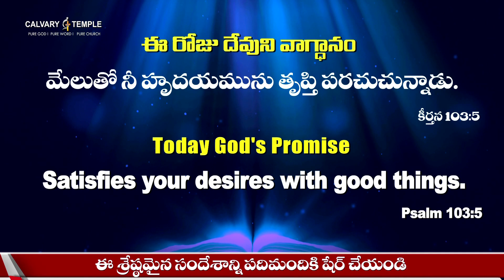Today God's Promise & Daily Devotion | 29_11_2022 | DrSatishKumar |CalvaryTempleLive Daily Bread